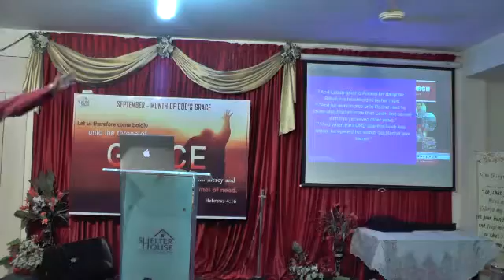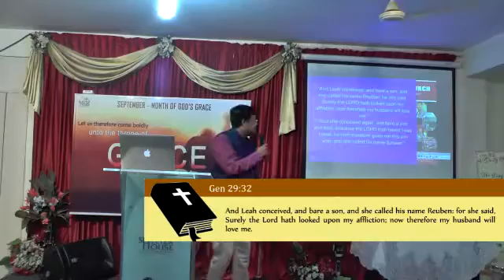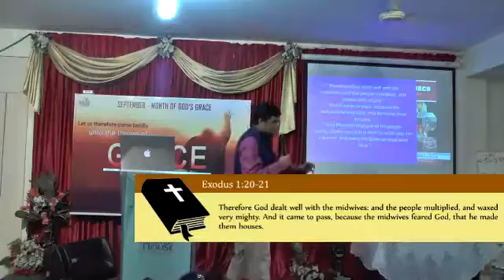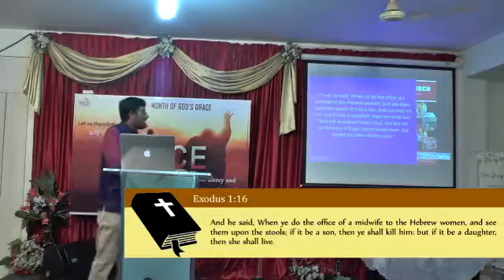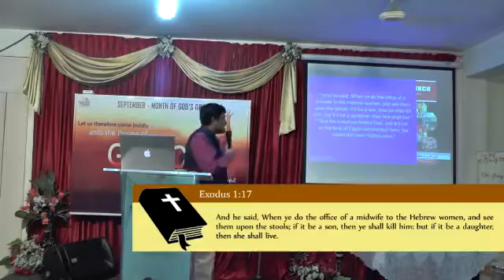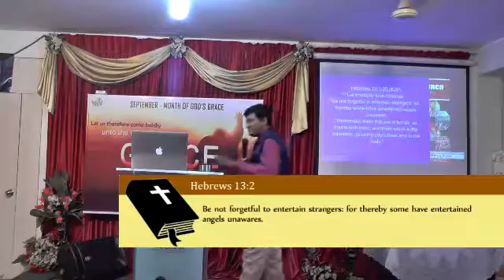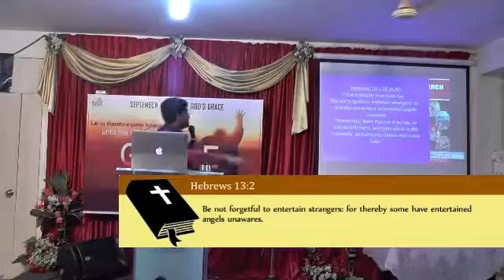Unexpected Sources Of Blessings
Learn the ways in which blessings can come in search of you as Pastor Ashley Benjamin explains the unexpected sources of blessings drawing instance from four characters in the Bible.

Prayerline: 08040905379